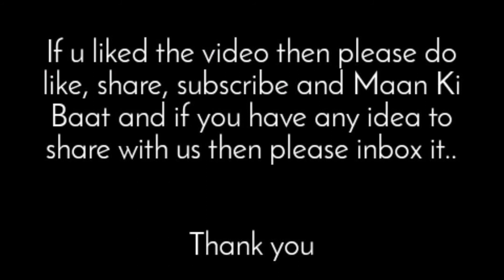latest blouse design using lesh | लेश से बना ये सुंदर ब्लाउज डिज़ाइन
this video is made in our shop , none of design are copied all are our creation,

वीडियो में दिखाए गए डिज़ाइन हमारे शॉप में बनी है कोई भी डिज़ाइन किसी से कॉपी नही किया गया है ।

अगर आपको सिलाई से संबंधित कोई भी परेशानी या और जानकारी के लिए आप हमें इंस्टाग्राम में पूछ सकते है ।

                               धन्यवाद